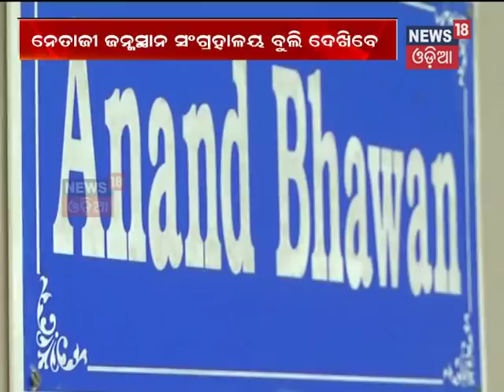Commissioner YB Khurania, Cuttack DCP review security arrangements ahead of President Kovind's Visit